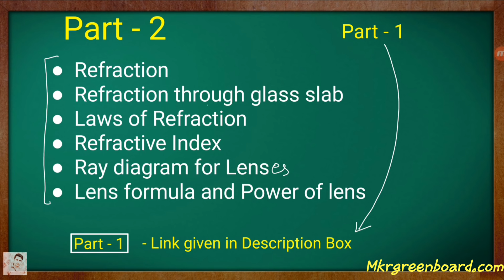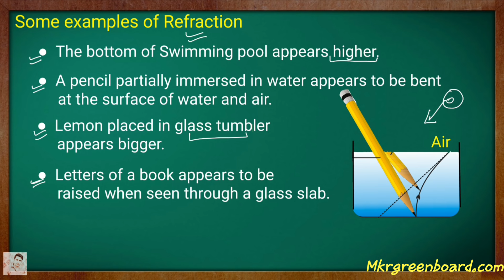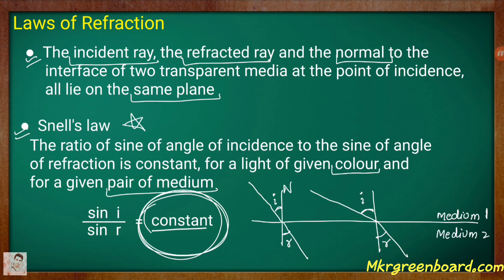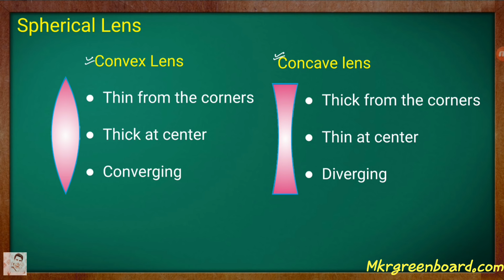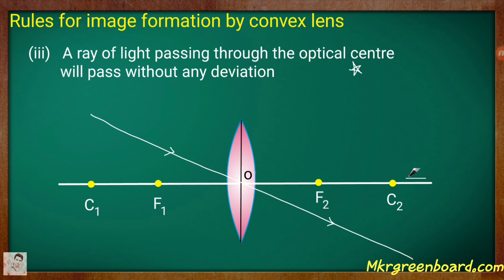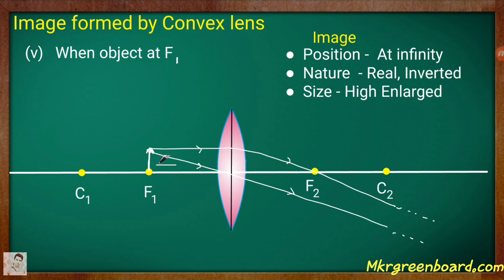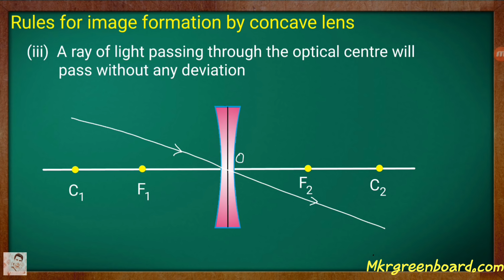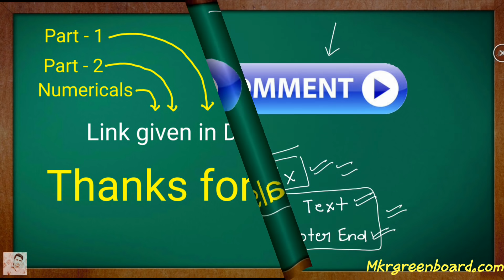Light Reflection and Refraction Class 10 Science Physics CBSE NCERT KVS (Part - 2)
links:-
Light Reflection and Refraction

Thanks.